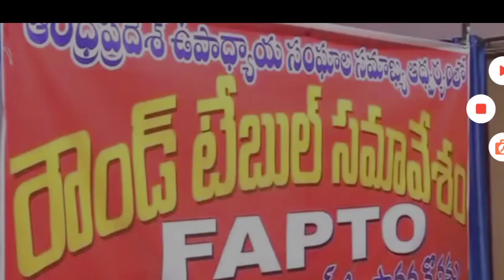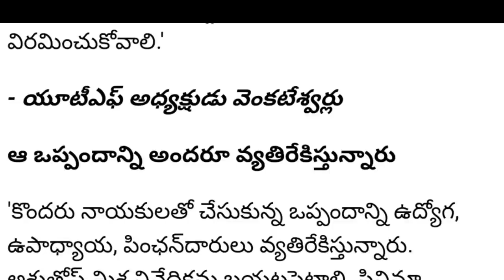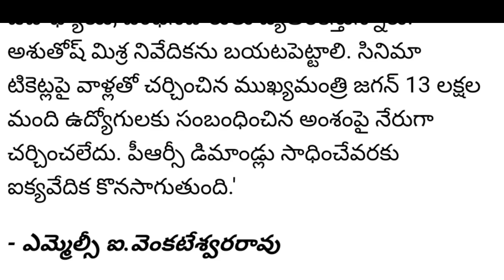AP PRC with 27% fitment | AP PRC fitment increased update | AP Teachers agitation on PRC fitment